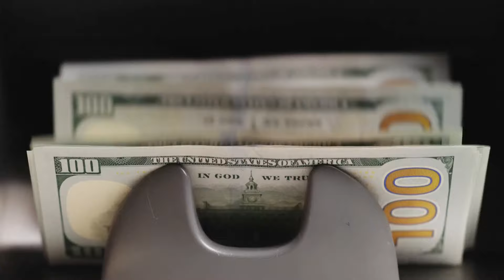Billion Dollar Pet Luxury Industry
Pet Luxury!! From extravagant pet accessories to high-quality and unique pets, this industry is worth a jaw-dropping $3.2 billion globally. Join us as we delve into the fascinating world of pet luxury and discover the finer things in life for our four-legged companions.